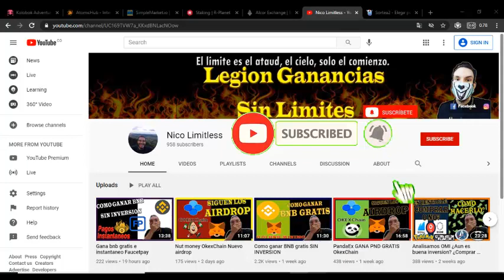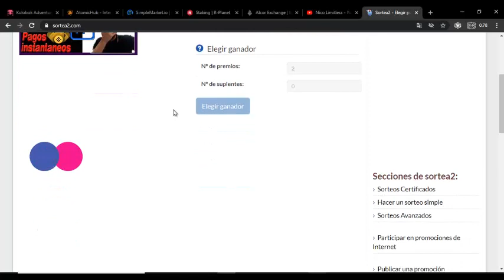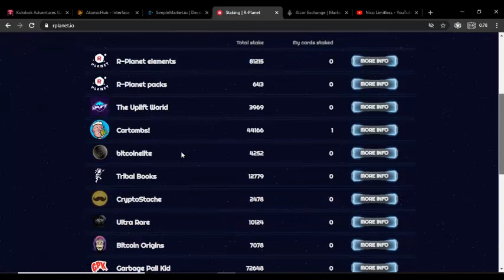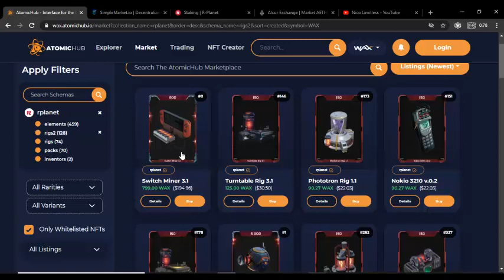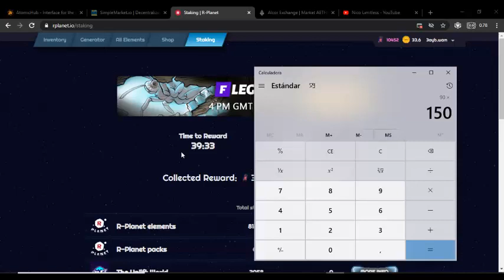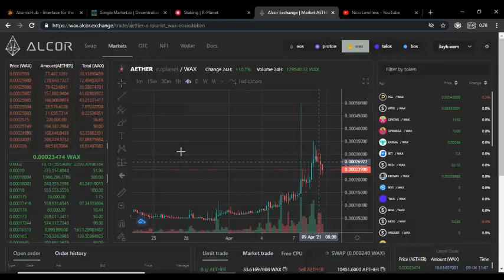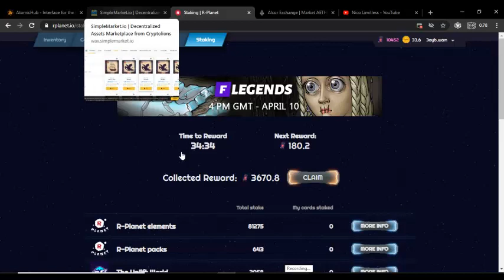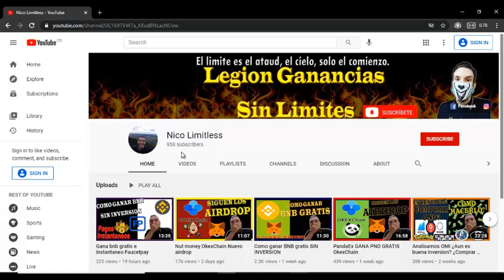Rplanet y Koloboks Analisis y mejor estrategia de monetizacion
✅🔥Heey Legion!
Te presento un analisis que realice, teniendo en cuenta que los juegos blockchain estan explotando. Si recuerdas Koloboks, los nft que ganamos gratis con su plataforma los podemos dejar en stake en la paltaforma de rplanet, como sabras, al actualizarse rplanet, el mercado de kolos se desplomo y quedaron bastante economicos. Esto por una parte fue un golpe brutal a la plataforma ya que muchos dejaron de usarla y otros, la usan a medias...
Te enseño porque las epic de kolobok son mejores que un rig de mineria propio de rplanet, en el cual podras ganar muchisimo mas.

✅🔥Te ha gustado el video Legion?🔥✅ Revienta el boton ✅LIKE✅ 🏆Haz parte de la Legion 🏆 Y Que no se te olvide ⏩ compartir ⏩ Les do it!🔥

✅🔥Mina y gana criptomonedas gratis
(UTILIZA SOLAMENTE EL PLAN GRATUITO)

Gana Cardano GRATIS a ExpressCrypto
✅🔥Inicia tus reclamos aca

✅🔥Aun no haces parte de Ecmining? Que esperas?
Mejor minador en la nube, con airdrops cada semana

🔴Contactame🔵
FAN PAGE OFICIAL